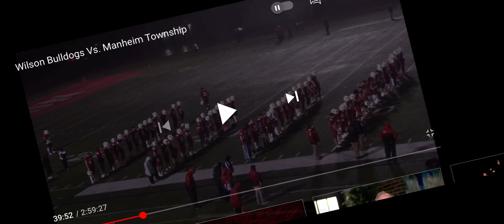Rob&Cam singing in the rain